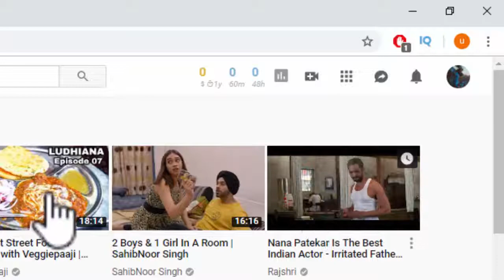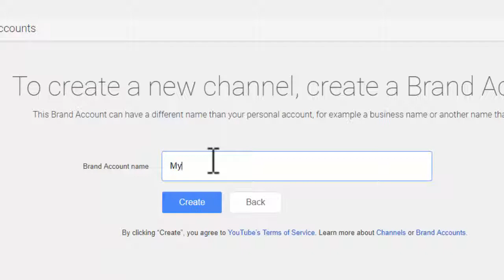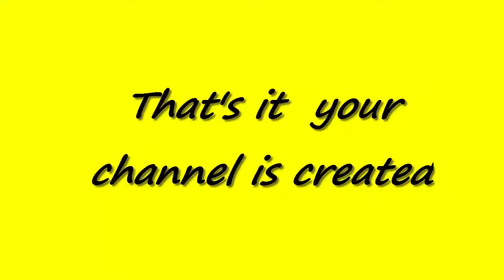Youtube Par Channel Kaise Banaye Or Paise Kaise Kamaye | How To Create Channel Earn Money On Mobile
Hello friends iss vedio mn mn apko channel banana sikha rha hu. mouse ko follow krna hy.
youtube pr channel banaye or paise kamaye.
how to create youtube channel and earn money on mobile.
crate your youtube channel and earn money from youtube.
iss vedio mn main ne youtube channel banane ka tarika btaya hy bht asan tarika hy bs 2 minute mn ap channel create kr paen gy apna or paise kamaye youtube se.
2019 ka youtube channel banane ka tarika in hindi.

OUR aim
10 LIKES
5 SHARES
5 COMMENTS